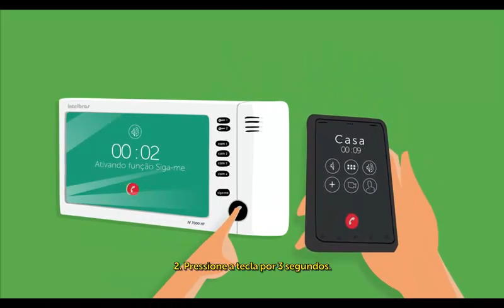Vídeo porteiro com viva voz IV7010 HF branco Intelbras - Kalunga.com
O IV 7010 HF possui capacidade para 4 canais de vídeo permitindo a visualização de até quatro ambientes diferentes, e, graças aos LEDs infravermelhos, é possível captar imagens mesmo em locais sem iluminação. Saiba mais